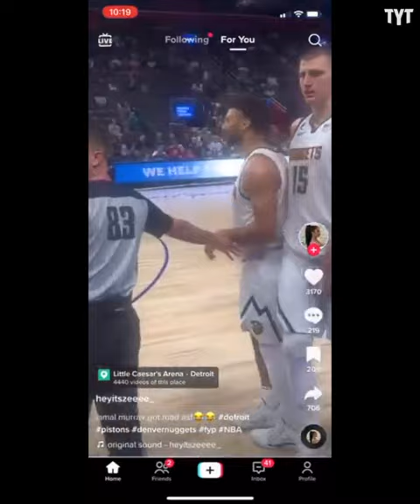Kids Hilariously Troll LeBron James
These kids heckling LeBron thankfully kept things pretty PG and didn't cross the line so many other hecklers have done in the past to LeBron and his NBA colleagues. Rick Strom breaks it down.

Rick Strom